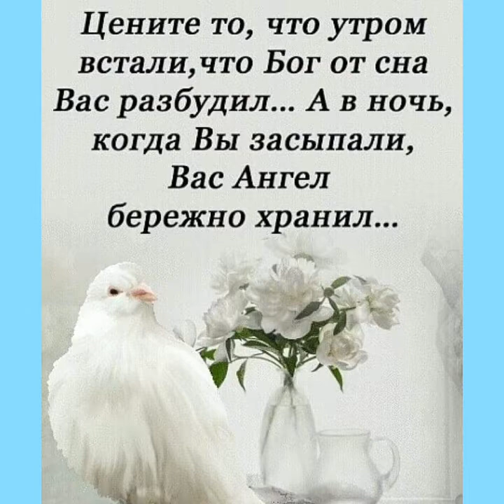Аркадий Кобяков *Плачут небеса над нами *